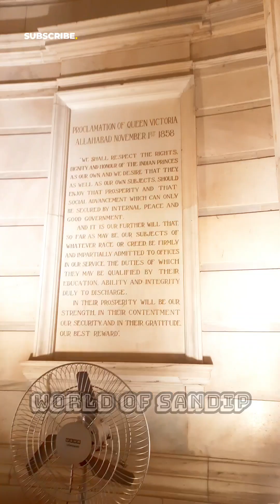Calcutta Tour or Kolkata Tour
Calcutta Tour or Kolkata Tour musium victoriamemorialhall youtube @worldofsandip